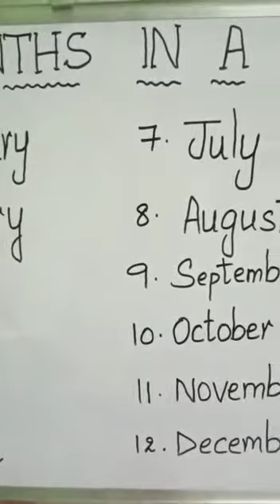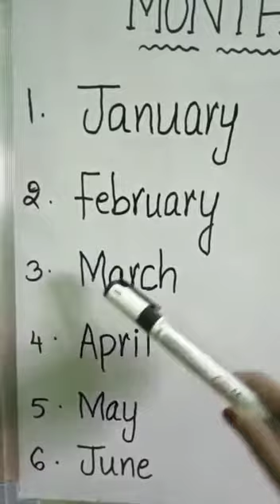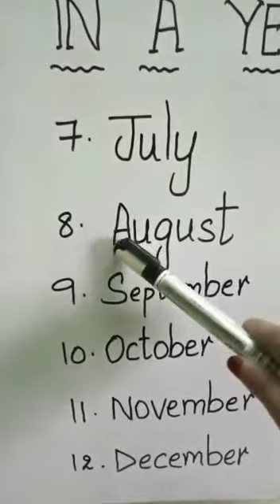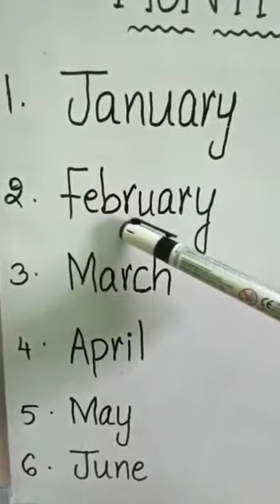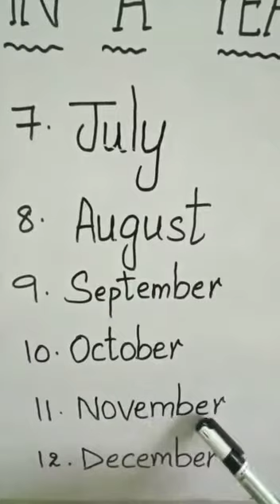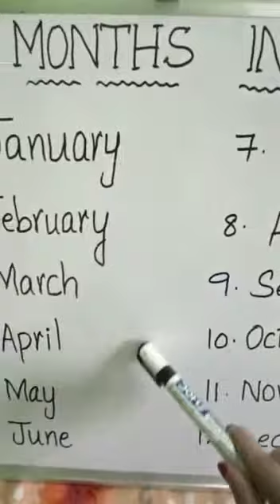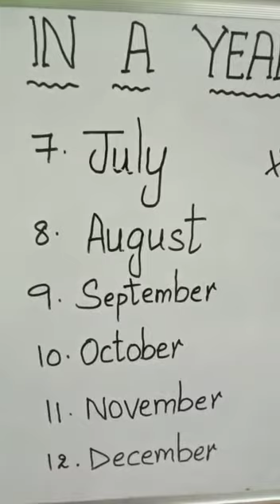Class 1 English Video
Months of the year July 17th